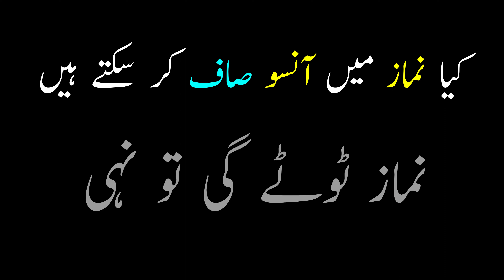Kia Namaz Mein Anso Saf Kar Sakty Hain